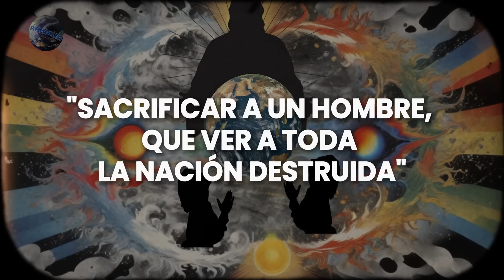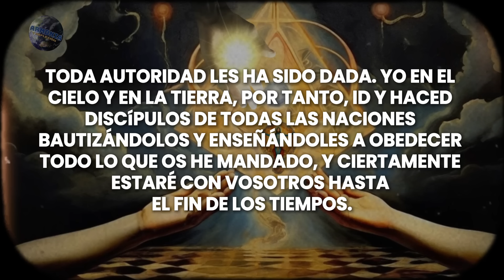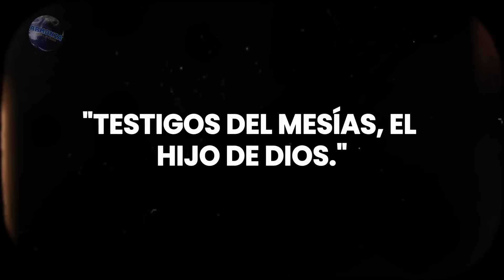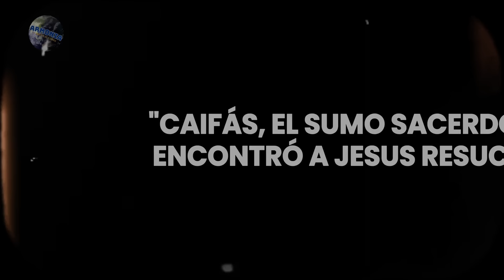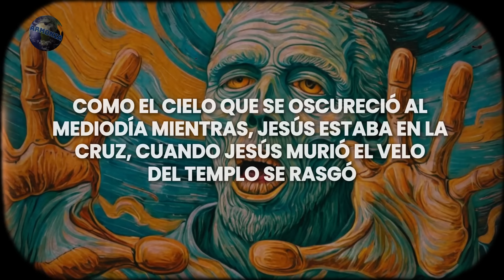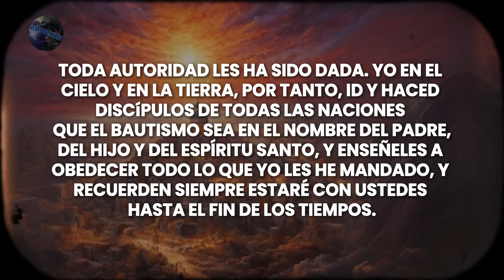Cómo CAIFÁS Rompió El SILENCIO sobre JESÚS, Poco Antes De Su MUERTE y Reveló Conocimientos Aterrador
✔️¿Alguna vez te llegaste a enterar, que un sumo sacerdote judío jugó un papel clave en la condenación de Jesús de Nazaret?, su nombre era Caifás El Sumo Sacerdote, fue una figura central en el juicio y crucifixión de Jesucristo, evento que se convirtió en la Piedra Angular del cristianismo, posteriormente plagado de rumores sobre La resurrección de Jesús el Cristo, Caifás tuvo una visión impactante donde encontró al Mesías resucitado, esta revelación transformó su vida llenándolo de remordimiento y culpa. ¿Qué vio y escuchó exactamente Caifás en esta visión que cambió su vida? He aquí ésta impactante historia de Caifás y su encuentro con Jesús resucitado.

Mantente actualizado con contenido fresco que te ayudará a crecer y destacar.